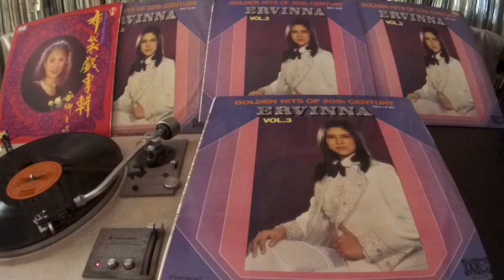愛慧娜 Ervinna -- b1 Roses Are Red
WHITE CLOUD  EALP-139L